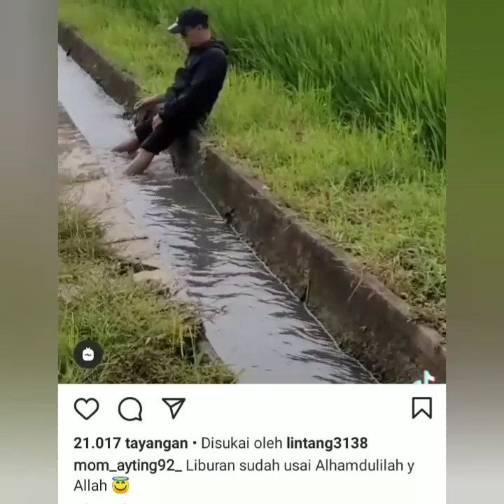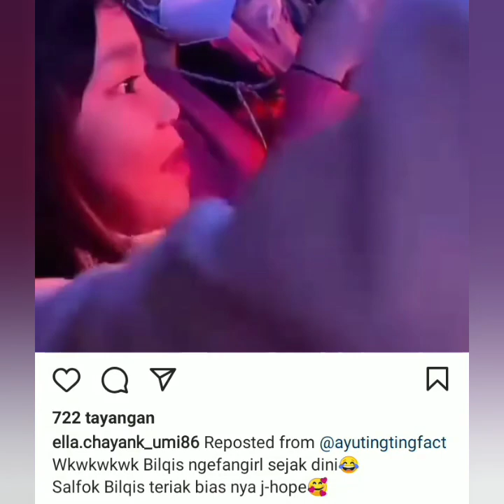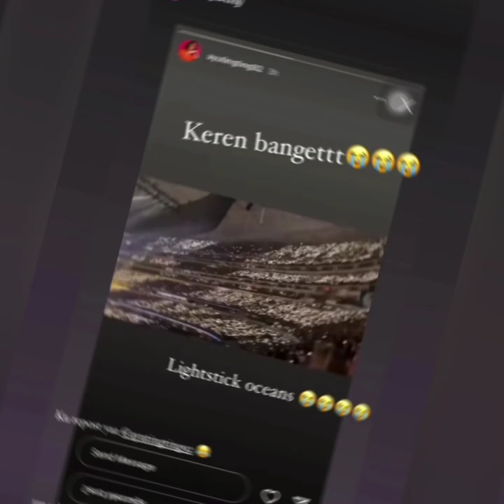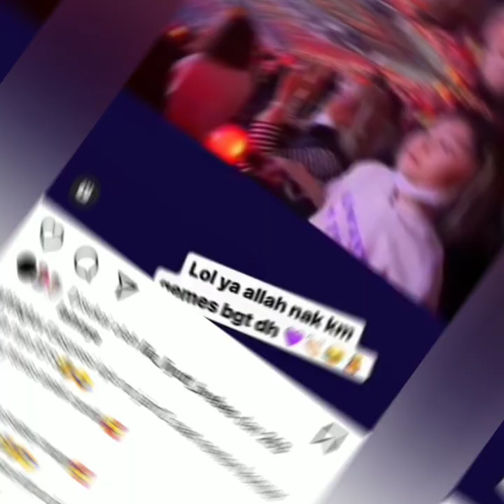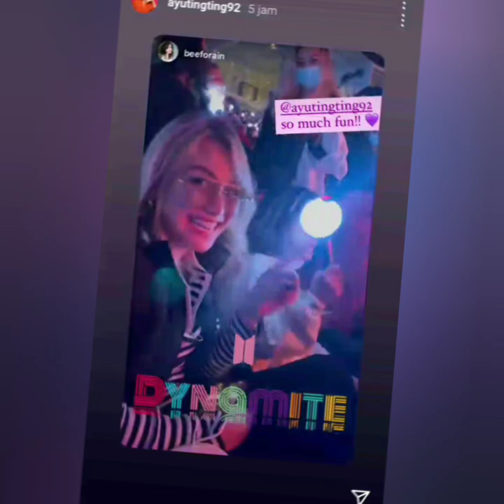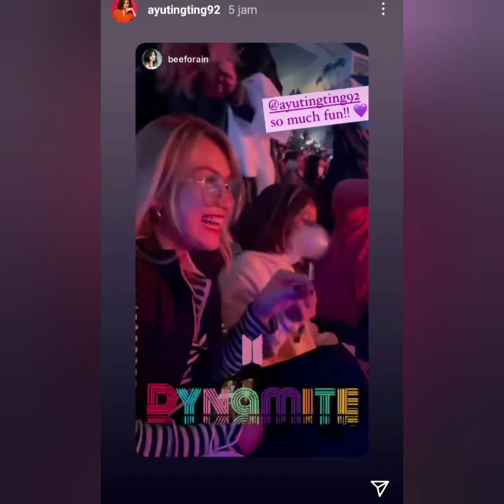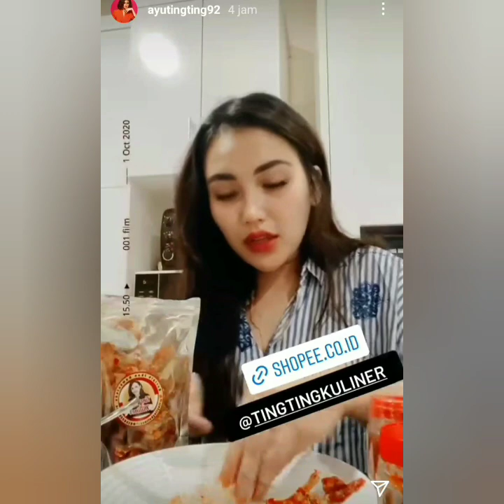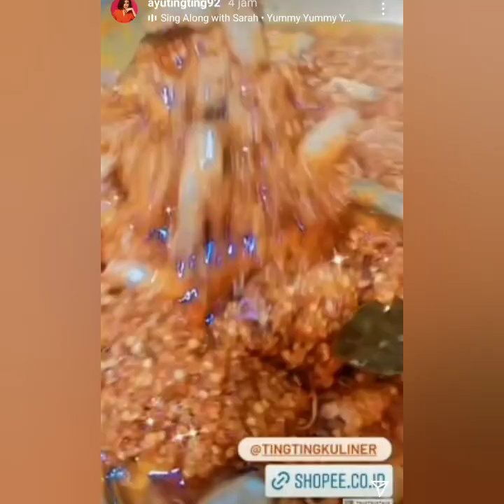KABAR SPESIAL DATANG DARI AYU TING TING PAGI INI.